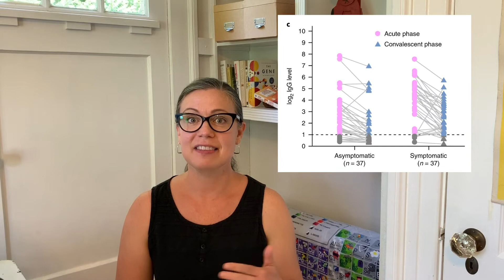Stay-at-Home Journal Club #9 - Antibodies in Asymptomatic Individuals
In this episode Dr. Jennifer Leavey from the Georgia Tech College of Sciences presents a paper that compares antibody levels in coronavirus positive patients who have COVID-19 with those who are asymptomatic.

Long, Q., Tang, X., Shi, Q. et al. Clinical and immunological assessment of asymptomatic SARS-CoV-2 infections. Nat Med (2020).